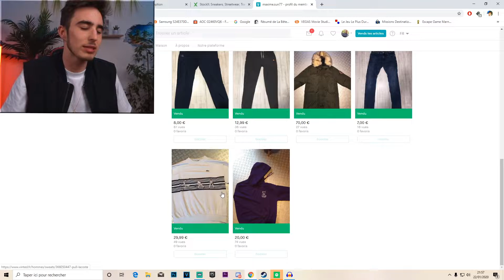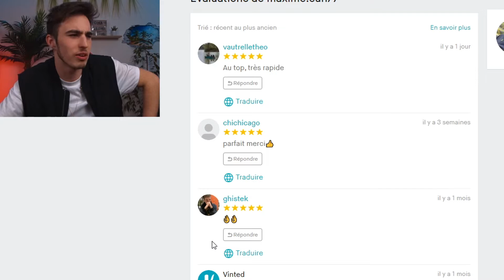Un vendeur VINTED m'a ARNAQUÉ ( je suis trop débile wsh...)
☀️ALOHA, aujourd'hui je vous présente ma vidéo coup de gueule

🔥NOUVELLE VIDEO TOUS LES SEMAINES ( mercredi ou samedi)
🔥LIVE TOUS LES MARDIS SOIR

MON CODE CRÉATEUR : SUNLIGHT_YTB

🏅200 LIKES ???🏅